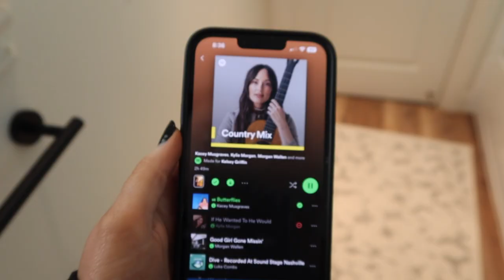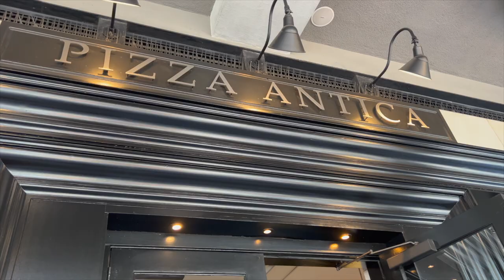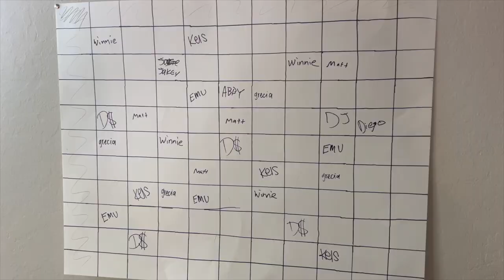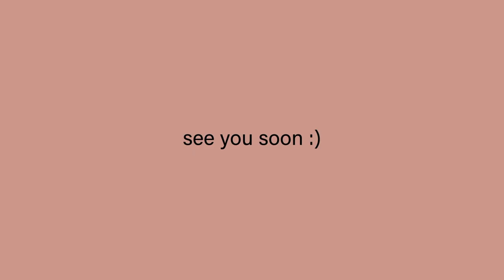BIRTHDAY WEEKEND VLOG: nobu, sephora haul, black tie wedding & superbowl sunday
AMAZON FAVS